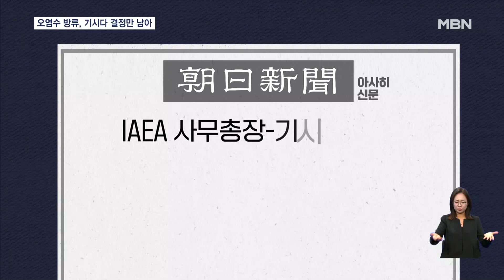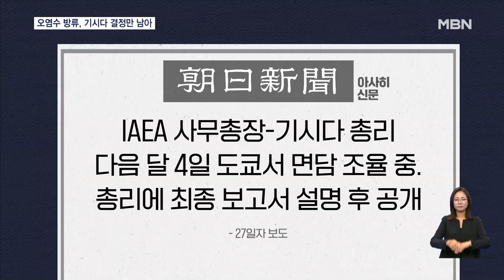일본, 오염수 방류 설비 시운전 종료…기시다 결정만 남아 [굿모닝 MBN]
【 앵커멘트 】
  일본이 오늘(28일)부터 후쿠시마 원전 오염수 방류 설비 성능을 최종 확인하기 위한 조사에 들어갑니다.
  오염수 방류 전 사실상 마지막 절차인 국제원자력기구, IAEA의 최종 보고서는 다음 달 4일 공개될 예정인데, 기시다 일본 총리가 조만간 방류 시기를 결정할 것이란 관측이 나옵니다.
  이 소식은 정태진 기자가 전하겠습니다.

【 기자 】
  일본 후쿠시마 원전 앞바다.

  원전 오염수를 방류할 해저터널 공사에 사용된 굴착기가 인양되고 있습니다.

  후쿠시마 제1원전 운영사인 도쿄전력은 어제 방류 시설의 시운전을 마쳤습니다.

  오늘부터는 일본 내 마지막 절차인 원자력안전규제위원회의 방류 설비 최종 점검에 들어가는데, 이번 주 마무리되면 방류를 위한 모든 준비는 끝납니다.

  일본 정부의 방류 계획은 속도를 내는 기류입니다.

  일본 아사히신문은 오염수 방류 계획을 검증해 온 국제원자력기구, IAEA 라파엘 그로시 사무총장이 다음 달 4일 일본을 찾아 보고서 내용을 기시다 총리에게 설명하고 보고서도 이때 공표될 예정이라 전했습니다.

  또 이번 IAEA 최종 보고서에서 문제점이 지적되지 않으면 기시다 총리가 구체적인 방류 시점을 결정할 것이라는 관측도 나옵니다.

  하지만, 일본 어민들은 여전히 반발하고 있습니다.

▶ 인터뷰 : 사카모토 / 일본 전국어업협동조합 연합회장(지난 22일)
- "알프스 처리수(원전 오염수) 방류는 (어민들에게는) 사활의 문제입니다. 어민들의 이해 없이 방류하는 것은 반대합니다."

  올여름 오염수 방류 가능성이 커지면서, 안전성을 우려하는 한국과 중국 등 주변국의 반대 여론도 고조되고 있습니다.

  그래픽 : 전성현